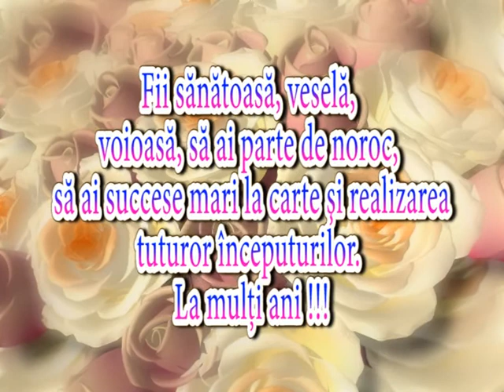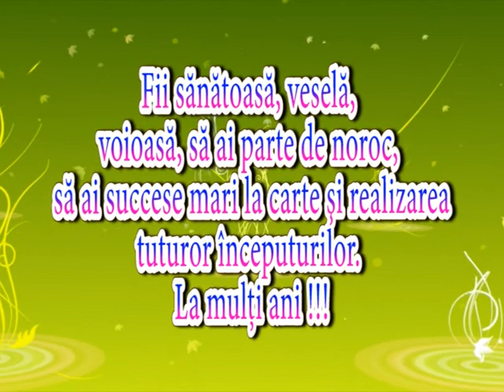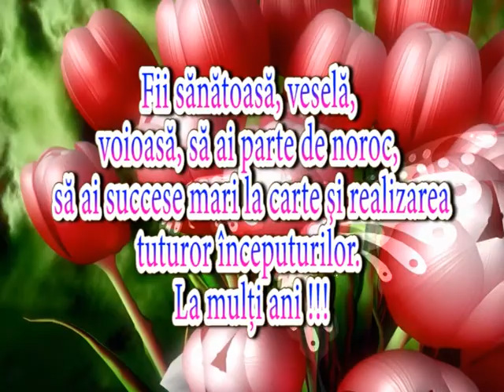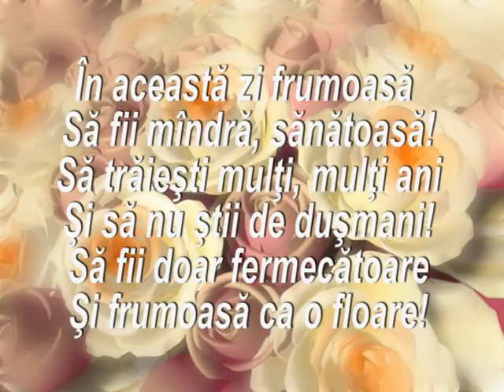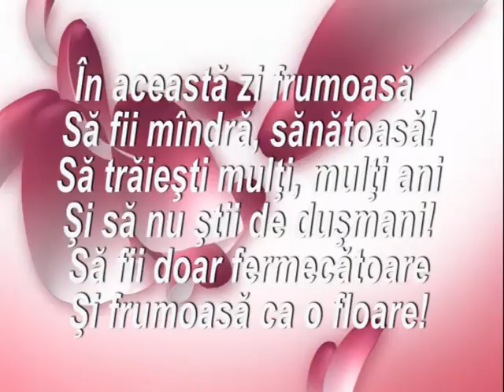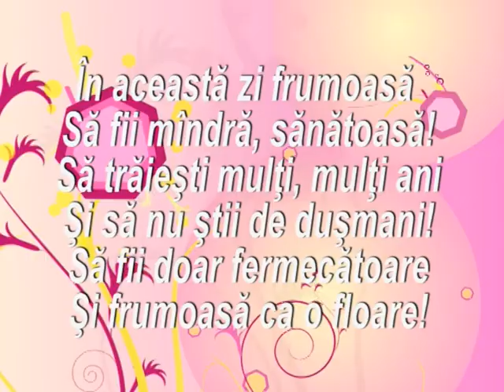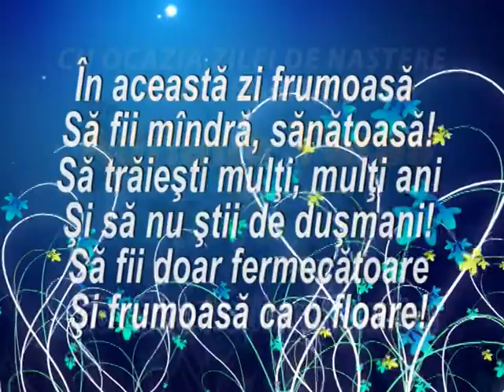Adriana Taras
05 11 12